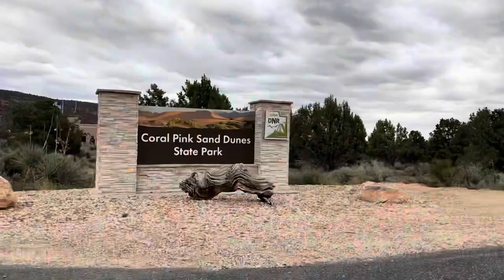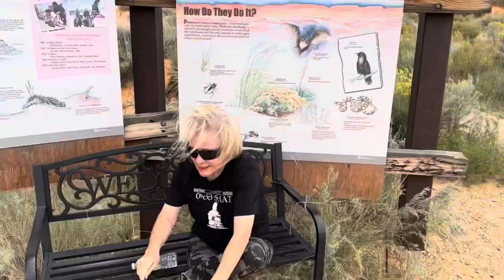CORAL PINK SAND DUNES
Travelers delight; a must see. Scooter loves the Coral Sand Dunes and you will too. This state park is located near Kanab in Southern Utah. The daily admission fee is $10 which is a bargain. Their are plenty of BLM RV parking sites along the way to the park. We highly recommend!

Nature and Outdoors Hashtags
RV and Camping Hashtags
Photography Hashtags
Your Branding Hashtags
YourChannelName RVerUSA